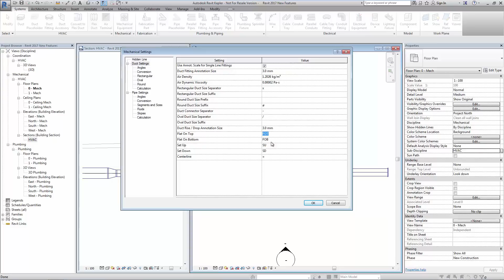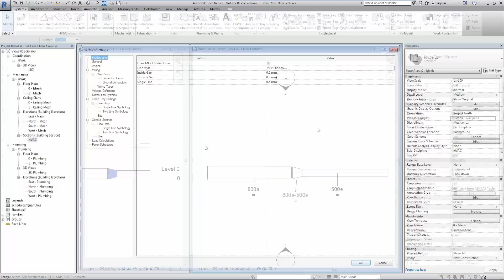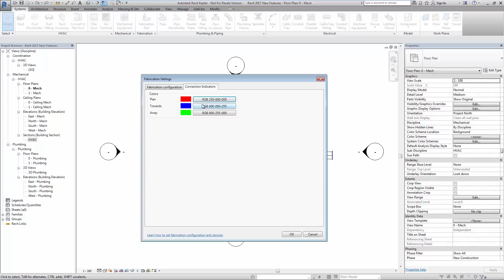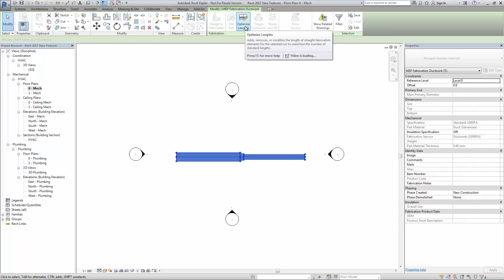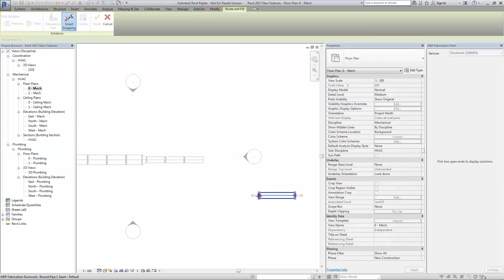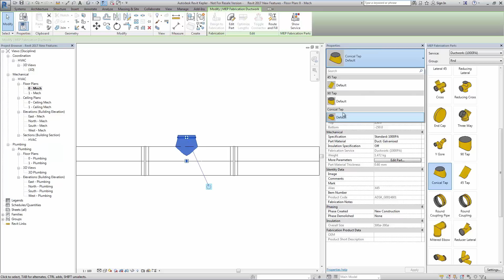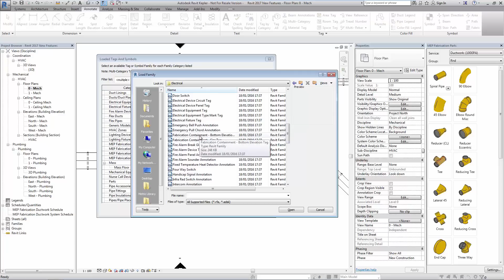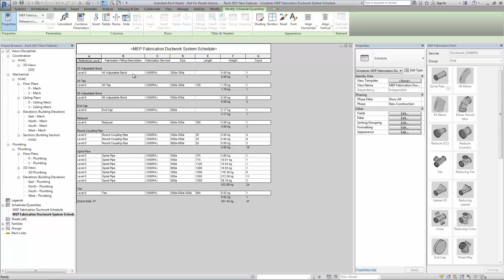Revit 2017 New MEP Features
Our Application Specialist, Ian Garwood, reviews the key MEP features of the new Revit 2017 software.

For further information on Revit 2017:
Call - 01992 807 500